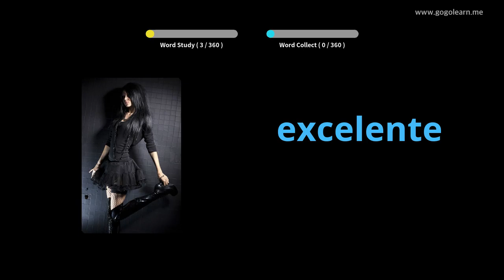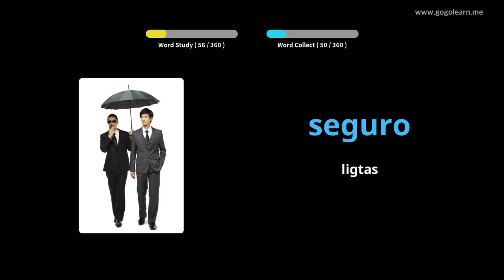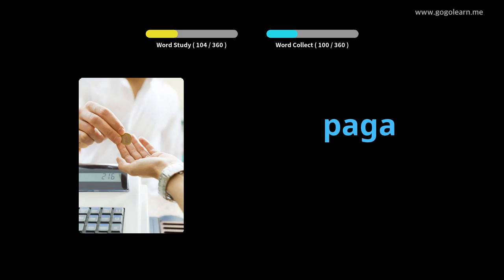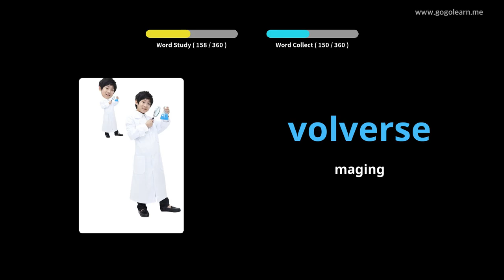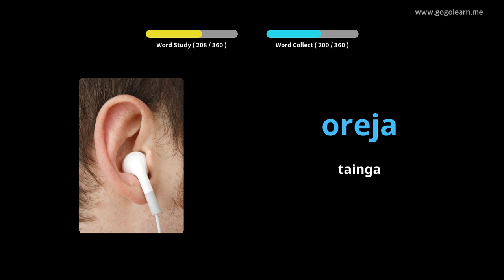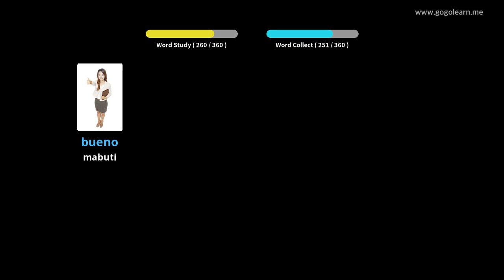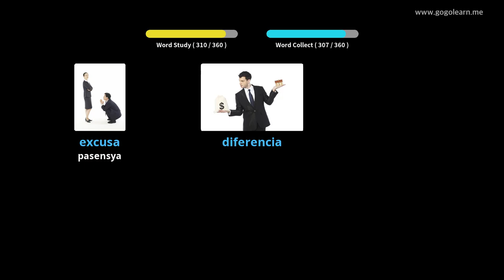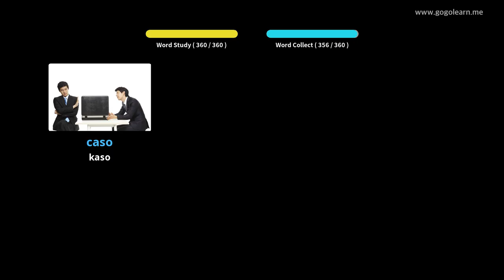Pangunahing Sekondaryong Espanyol ng Espanyol 1 |Golearn